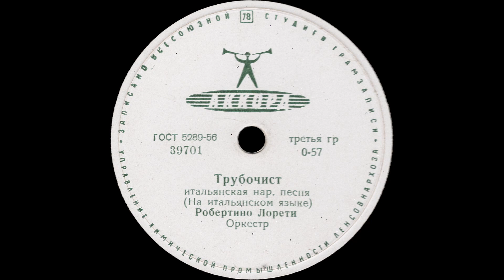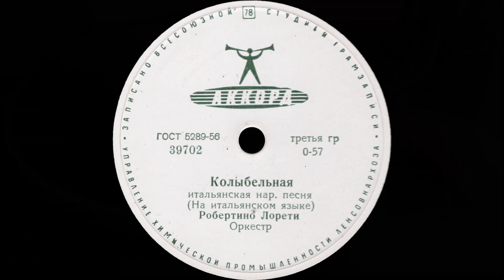ROBERTINO LORETI – Трубочист / Колыбельная (shellac, 10", 78 RPM, USSR, Аккорд 39701-2, 1962)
00:12  A  Трубочист (Spazzacamino) (Ermenegildo Rusconi – Bixio Cherubini)
04:12  B  Колыбельная (La ninna nanna) (итальянская народная песня)